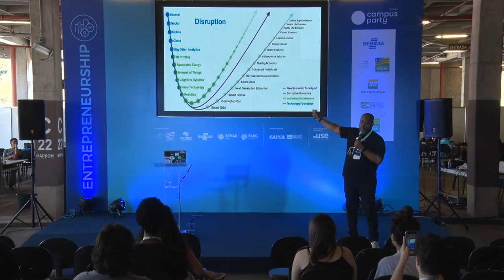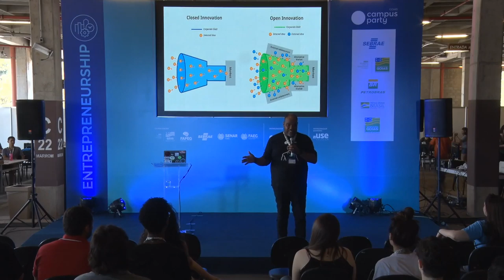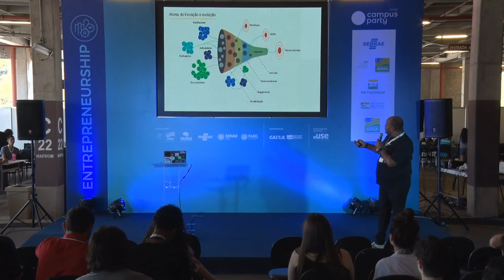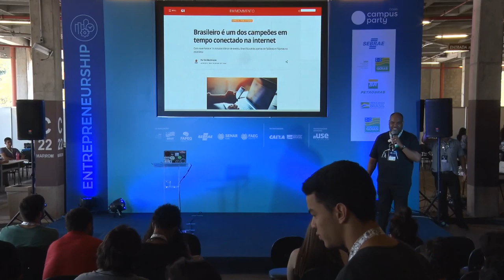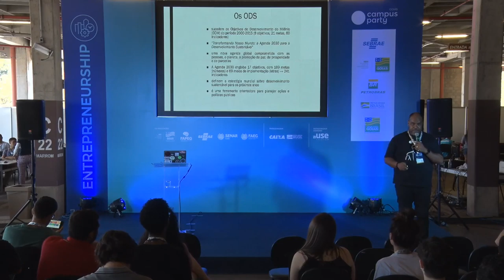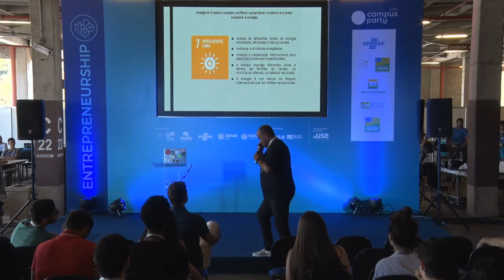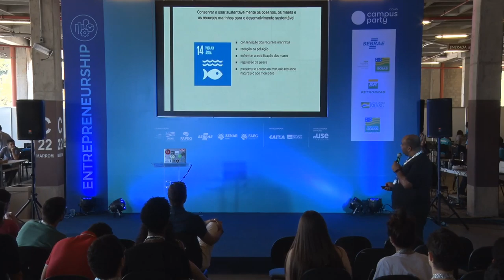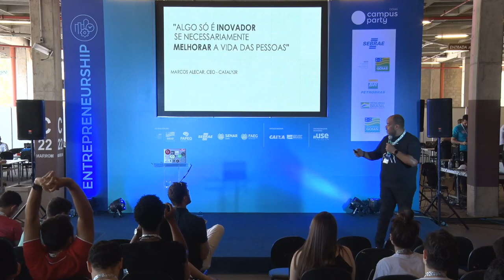CPGoiás - Como pensar Negócios dentro das 17 Caixas dos Objetivos de Desenvolvimento Sustentável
Palco: Entrepreneurship
Data: 07/09/2019
Horário: 11:00 às 11:45

Título: Como pensar Negócios dentro das 17 Caixas dos Objetivos de Desenvolvimento Sustentável (ODS)
A ideia e trazer clareza de como podemos melhorar nossas ações, e  como também  pensar negócios atendendo os ODS. Os Objetivos de Desenvolvimento Sustentável (ODS) são uma agenda mundial adotada durante a Cúpula das Nações Unidas sobre o Desenvolvimento Sustentável em setembro de 2015 composta por 17 objetivos e 169 metas a serem atingidos até 2030. Os ODS foram construídos em um processo de negociação mundial, que teve início em 2013 e contou com a participação do Brasil em suas discussões e definições a respeito desta agenda. O país tendo se posicionado de forma firme em favor de contemplar a erradicação da pobreza como prioridade entre as iniciativas voltadas ao desenvolvimento sustentável.

Palestrante(s):
Cláudio Nascimento